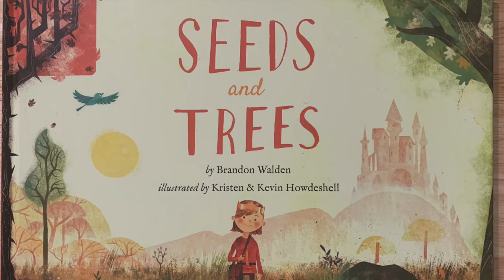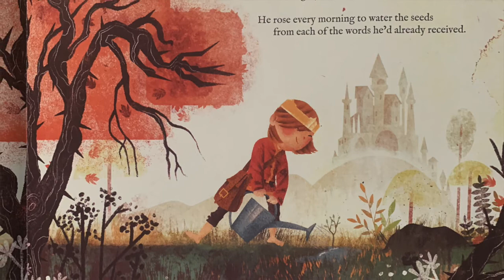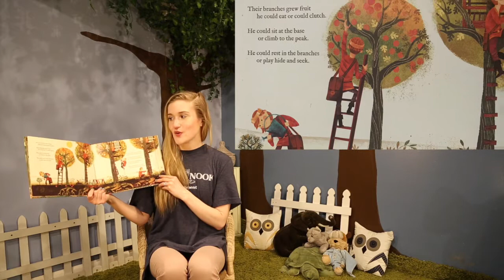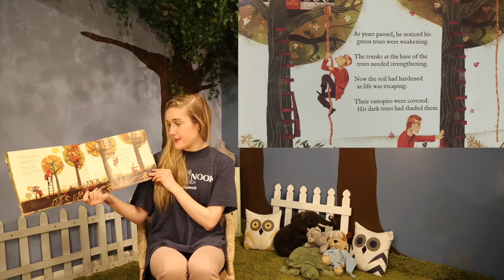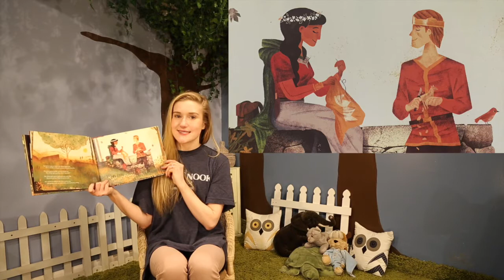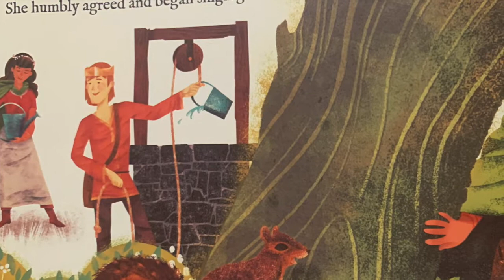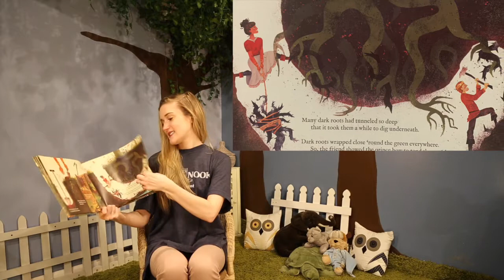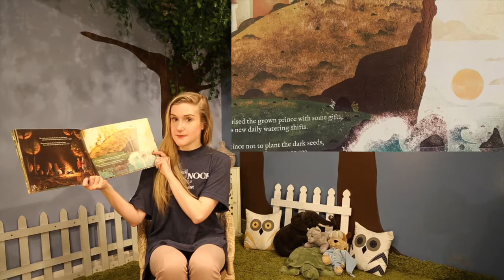Seeds and Trees | Book Nook Story Time (Read Aloud)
Miss Caitlin reads Seeds and Trees by Brandon Walden, illustrated by Kevin & Kristen Howdeshell.

For more learning fun, check out Book Nook's new at-home literacy series: Branched. You'll receive an age-appropriate packet with activities, book lists, worksheets, and digital story times delivered to your inbox every week.